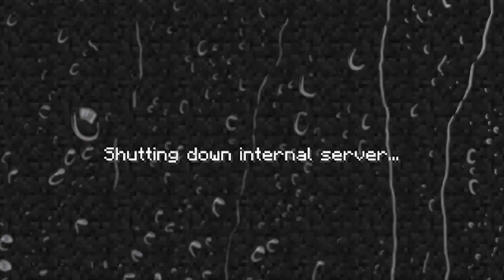EXPERIMENT RAHASIA MOBS JADI ANEH BANGET DIMINECRAFT!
SAYANGILAH KEDUA
                                   ORANG TUA KALIAN"